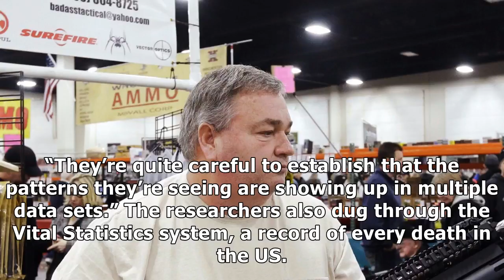The spike in gun sales after sandy hook meant more people died accidentally from guns